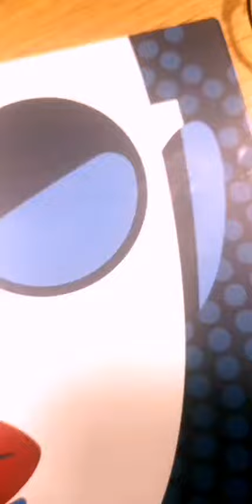Targi Optyczne Optyka 2023 w Poznaniu - krótka relacja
Z ogromną radością chcemy podzielić się z Wami wiadomością, że w miniony weekend mieliśmy niezwykłą przyjemność brać udział w Targi Optyczne Optyka 2023, które odbyły się w Poznaniu 🎉

Dla naszego zespołu był to czas pełen inspiracji, nauki i nawiązywania nowych, wartościowych kontaktów. Targi Optyczne to wyjątkowe wydarzenie, które pozwala nam być na bieżąco z najnowszymi trendami, technologiami oraz innowacjami w branży optycznej 👓🕶

Jesteśmy pełni energii, nowych pomysłów i już nie możemy się doczekać, aby podzielić się z Wami tym, co zdobyliśmy podczas tego niesamowitego weekendu! 🤗